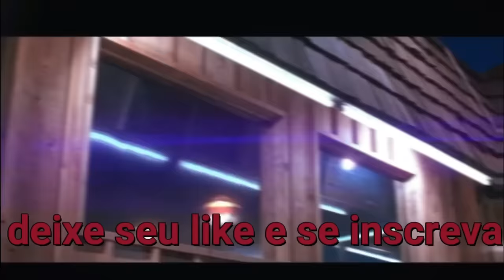BOYKA vs ONG BAK tribute🔥 EPIC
Yuri Boyka
Personagem ficcional
Interpretado por: Scott Adkins
saga o imbativel

tien
Personagem ficcional
Interpretado por: tony jaa
saga ong bak

Scott Adkins
Ator : Scott Edward Adkins é um ator, produtor, roteirista e artista marcial britânico. Ele interpretou o lutador de prisão russo Yuri Boyka no filme de 2006 O Imbatível 2 e suas duas sequências, O Imbatível 3:
Nascimento: 17 de junho de 1976 (idade 43 anos), Sutton Coldfield, Reino Unido
Altura: 1,78 m
Arte marcial: Taekwondo
Cônjuge: Lisa Adkins
Filha: Carmel Adkins

Tony Jaa
Ator : Panom Yeerum mais conhecido como Tony Jaa É um Mestre de artes marciais, ator, coreógrafo de lutas e diretor. É mais conhecido no ocidente como Tony Jaa, e na Tailândia como Jaa Panom.
Nascimento: 5 de fevereiro de 1976 (idade 44 anos), Surin, Tailândia
Altura: 1,72 m
Cônjuge: Piyarat Chotiwattananont (desde 2011)
Próximo filme: Monster Hunter
Filhas: Hathaipawee Yeerum, Narinrat Yeerum

FILMES USADOS NESSE VIDEO
ong bak 1 2
imbativel 3 4